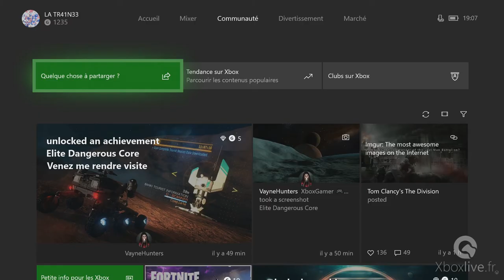Xbox Insider - Mise à jour Xbox One Août 2017 : Fall Creator update